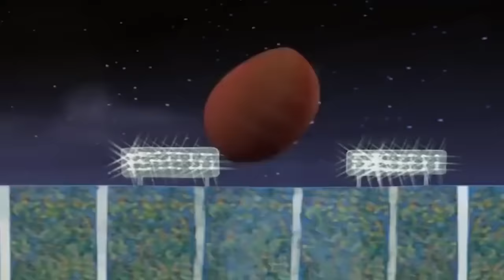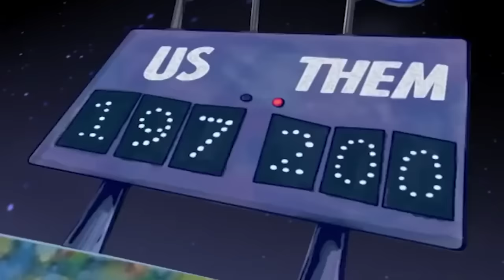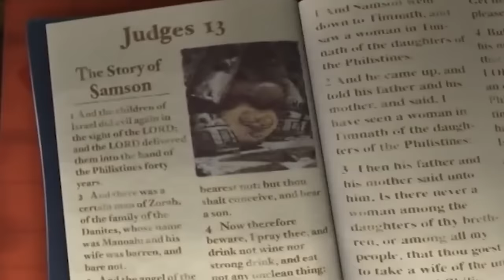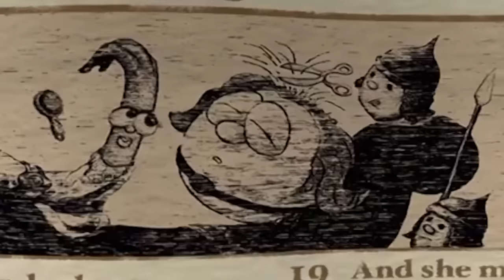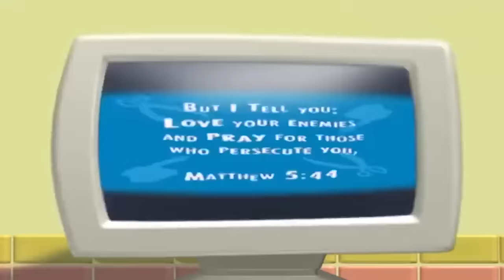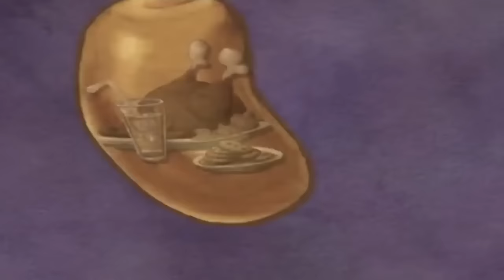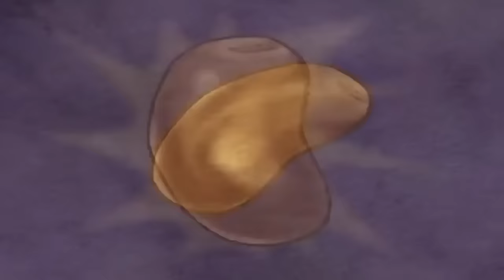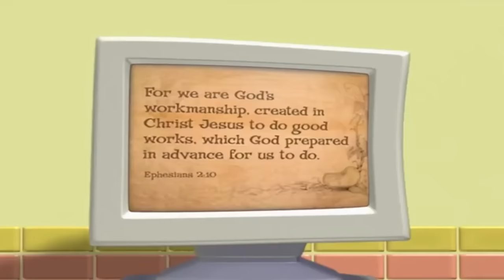Veggietales Silly Songs | Endangered Love | Larry Compilation | Cartoons For Kids | Kids Movies